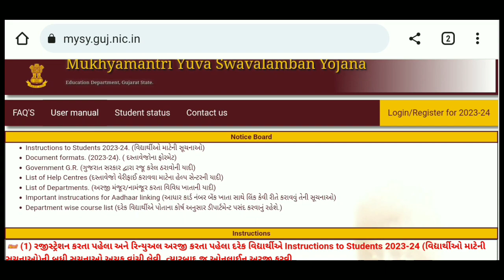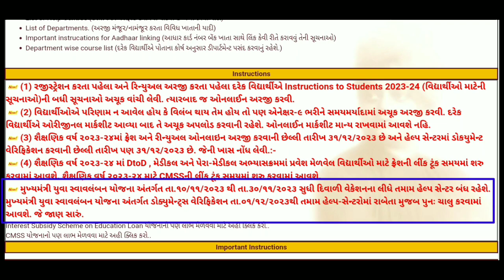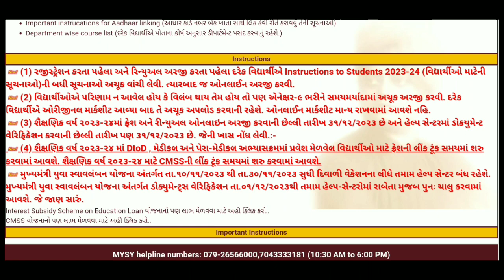MYSY 2023-24 | Kanya Kelavni Yojana Gujarat Gujarat Scholarship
About This Video :
mysy 2023-24
mysy medical
mysy d2d
mysy form process
cmss scholarship 2023-24
cmss scholarship form fill up
pm mukhymantri yojana
cmss yojana gujarat
shramik card scholarship gujarat
kanyakelavni yojana gujarat
mysy 2023
digital gujarat portal error
digital gujarat website problem
digital gujarat website login problem
digital gujarat scholarship error
digital gujarat scholarship login error
digital gujarat scholarship adhar link
digital gujarat scholarship સ્ટેટ્સ્સ
digital gujarat scholarship submit
free ship card gujarat
free ship card scholarship form
digital gujarat free ship card
free ship card in gujarat
free ship card form pdf
digital gujarat scholarship for sc
digital gujarat scholarship for st
digital gujarat scholarship 2023-24 form
digital gujarat scholarship form kaise bhare
digital gujarat scholarship form online
digital gujarat scholarship portal
digital gujarat scholarship login
digital gujarat scholarship profile
digital gujarat scholarship status
digital gujarat scholarship post matric
free ship card pdf
free ship card scholarship form kaise bhare